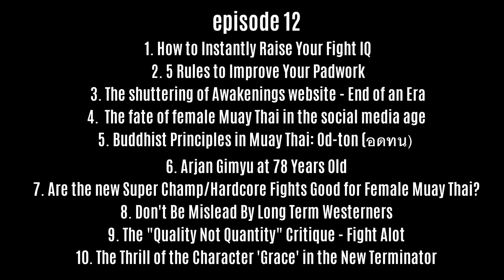Muay Thai Bones Podcast #12 - Buddhist Od-ton, Instant Fight IQ, Terminator Inspiration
episode 12
1. How to Instantly Raise Your Fight IQ
2. 5 Rules to Improve Your Padwork
3. The shuttering of Awakenings website - End of an Era
4.  The fate of female Muay Thai in the social media age
5. Buddhist Principles in Muay Thai: Od-ton (อดทน)
6. Arjan Gimyu at 78 Years Old
7. Are the new Super Champ/Hardcore Fights Good for Female Muay Thai?
8. Don't Be Mislead By Long Term Westerners
9. The "Quality Not Quantity" Critique - Fight A lot
10. The Thrill of the Character 'Grace' in the New Terminator

Some Referenced Material in the Podcast:
10 Rules for Improved Padwork in Thailand:
Interview with Thais on Dance and Muay Thai (referencing Yodkhunpon eating Space and Time):